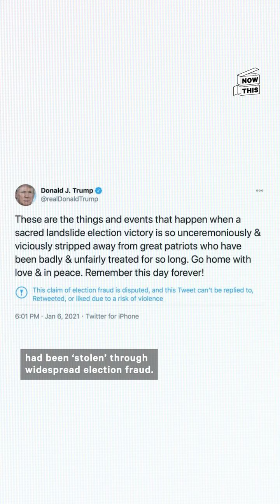Donald Trump Still Claims He 'Had Nothing To Do' With January 6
If Donald Trump's good at one thing, it's gaslighting ✨